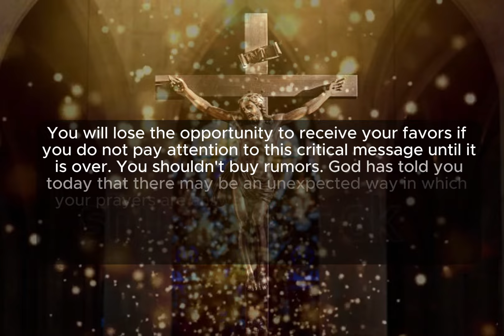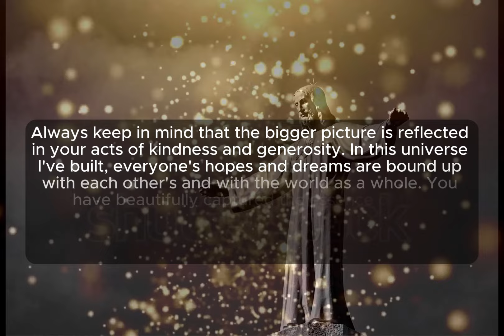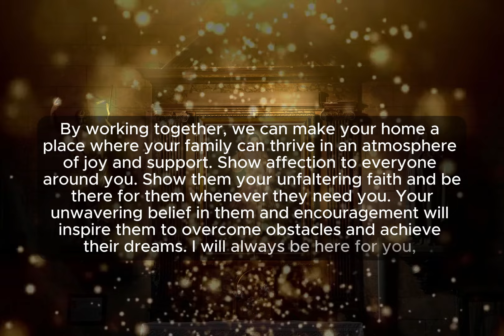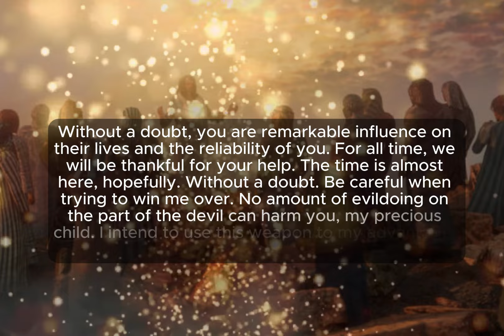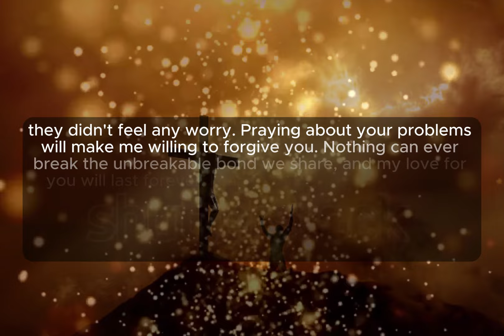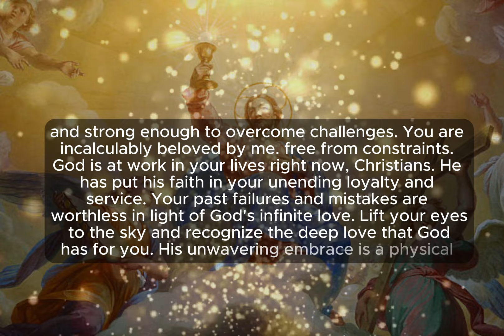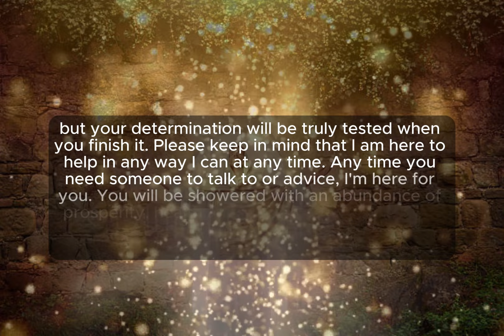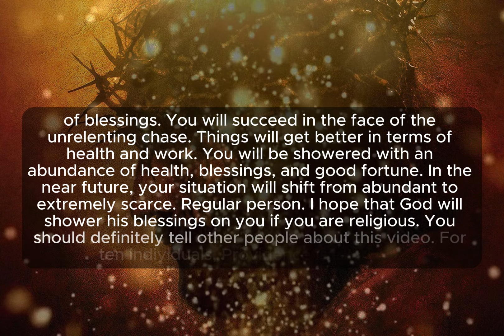Message for us is, beloved, "I would want for you to cry." Please listen to what Jesus has to say.